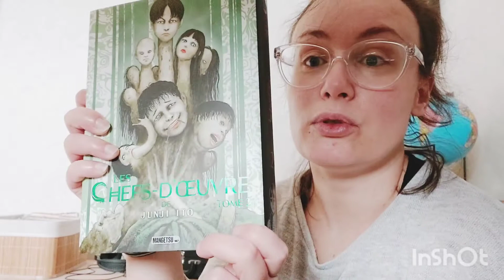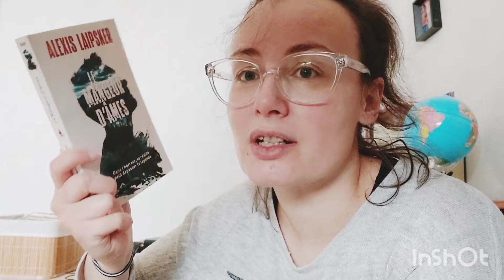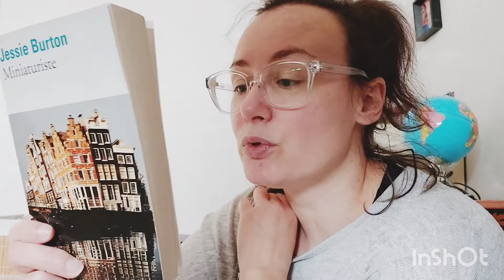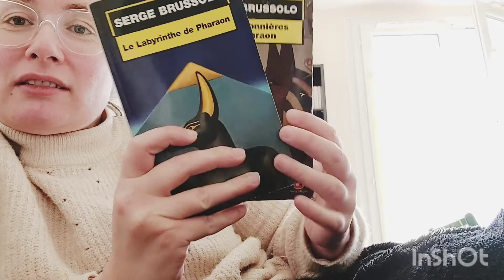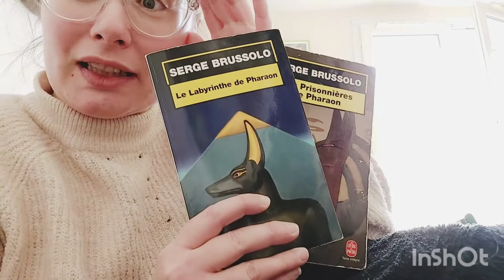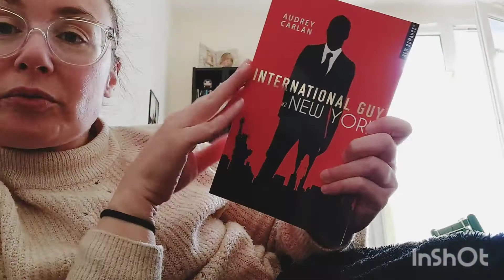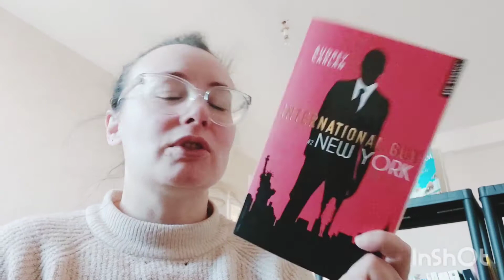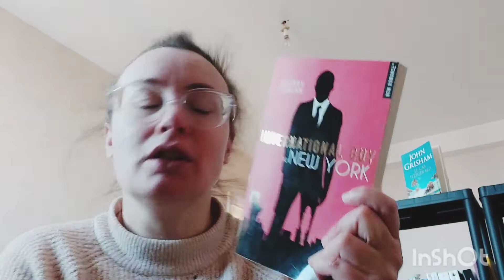#55 Book haul, Lectures et Films ! [Vlog Lecture- Février 4]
Et activez la petite cloche pour recevoir les notifications en temps réel 💫

📚Dans ce vlog, un mini book haul cultura , des lectures appréciables voire géniales et deux films, un super et un nul 😆🌠

Livraddict : Bouliche